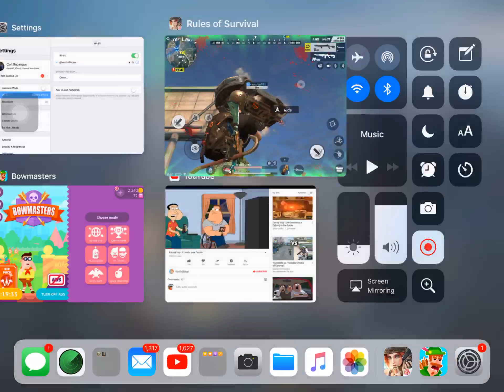Is this a Glitch or a lag? | Rules of Survival #3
FLoAtinG
caR
O
LAG
Whatava